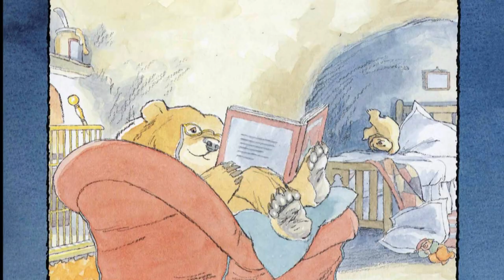CAN'T YOU SLEEP LITTLE BEAR by Martin Waddell read by Grandpa Tom